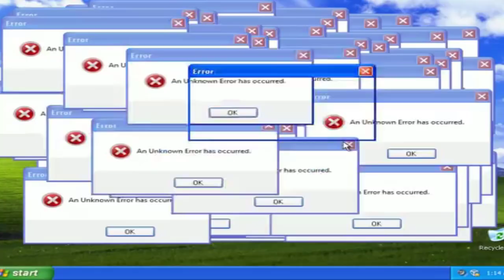INCRÍVEL! RATINHO SAI EM DEFESA DE SERGIO REIS E DIZ TUDO O QUE PENSA !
O apresentador de televisão do SBT ratinho saiu em defesa do cantor sertanejo Sergio reis e surpreendeu !